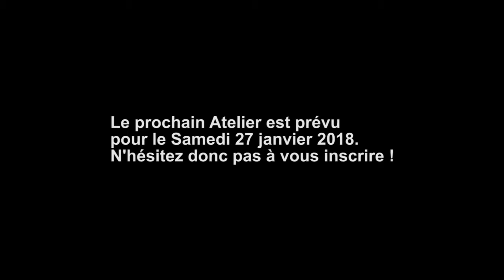Étiquette de Société - Art de vivre - Savoir-vivre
🌟🌟🌟Meilleurs voeux à tous🌟🌟🌟

Par cette vidéo,
Je viens vous présenter mes souhaits les meilleurs pour cette nouvelle année 2018. Nous sommes à ce jour plus de 15.000 abonnés à la page "BKM-Lifestyle" et je vous suis particulièrement reconnaissante pour la valeur accordée au savoir-vivre, à l'étiquette de société, à l'art de recevoir, aux différents arts de table, au savoir-faire ainsi qu'aux différentes facettes du protocole.

Mon plus grand souhait est que chaque personne issue de la Communauté Africaine puisse cultiver ses différentes valeurs de Société. Je me rends compte que ce n'est pas une chose facile mais, si chacun de nous y met  de la volonté, nous pourrions incorporer l'excellence dans notre style de vie, l'excellence dans notre vie sociale, l'excellence dans notre parcours professionnel etc.

Le Cabinet "BKM Lifestyle"
Organise chaque mois des ateliers autour de l'étiquette de société qui est simplement "le savoir-être". Les thèmes partagés vous permettront de mieux comprendre vos lacunes, de savoir discerner vos difficultés et de vous prendre en charge pour vous démarquer en Société.

Nos ateliers se tiennent au coeur de la capitale Française : PARIS. Dans un confort soigné avec une prise en charge exquise, au salon de l'Hôtel de Sers à deux pas des Champs-Elysées. Les frais de participation s'élèvent à 35 euro.

Prochain atelier : Samedi 27 Janvier 2018
À très bientôt,
BKM🍒